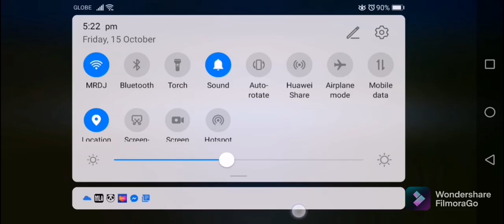Basic Attack Savage|Mobile Legends Custom